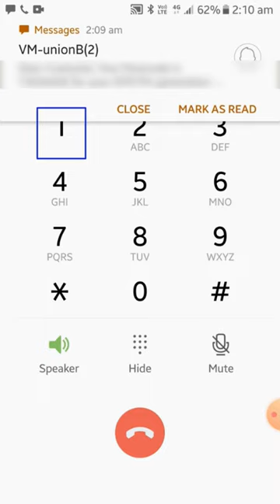Mobile Se ATM Pin Kaise Generate Kare Union Bank | How To Union Bank ATM PIN Generate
If you have an account with Union Bank of India and want to generate a new ATM PIN, you can follow these steps:

Visit your nearest Union Bank ATM.
Insert your Union Bank ATM card in the card slot.
Select the language of your choice.
Select the "Generate ATM PIN" option.
Enter your 12-digit Union Bank account number and press "Confirm."
Enter your registered mobile number and press "Confirm."
You will receive an OTP (One-Time Password) on your registered mobile number. Enter the OTP and press "Confirm."
Now, enter your desired 4-digit ATM PIN and confirm it by re-entering it.
Press "Confirm" to complete the process.
You will receive a message on the ATM screen confirming that your ATM PIN has been successfully generated.
Note: If you face any issues or have any concerns, you can contact the Union Bank of India customer care helpline for assistance.